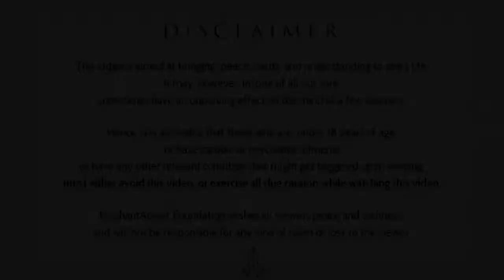The madness called man || Acharya Prashant, on Guru Kabir Saheb (2018)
Context:

How do you,
Asks the chief of police,
Patrol a city
Where the butcher shops
Are guarded by vultures;
Where bulls get pregnant,
Cows are barren,
And calves give milk
Three times a day;
Where mice are boatmen
And tomcats the boats
They row;
Where frogs keep snakes
As watchdogs,
And jackals
Go after lions?

Does anyone know
What I’m talking about?
Says Kabir